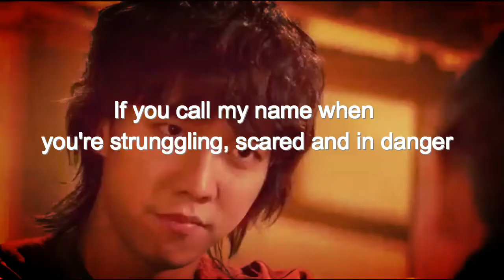A korean odyssey- Jin Seon Mi x Song Oh Gong || From turning into a monster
Song: Monster- Paramore
Drama: A korean odyssey